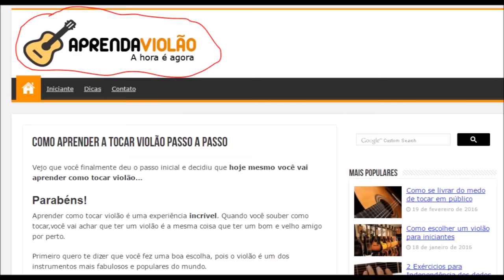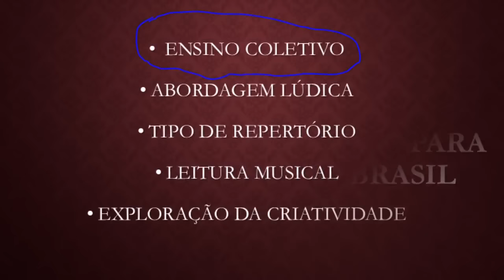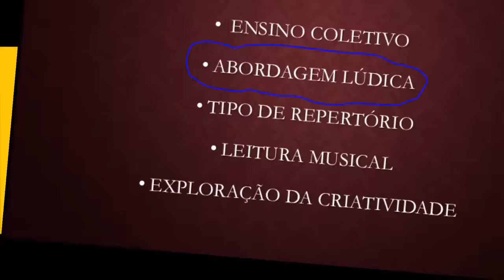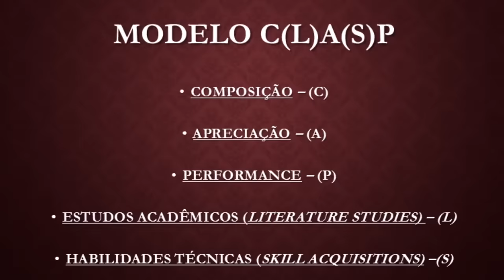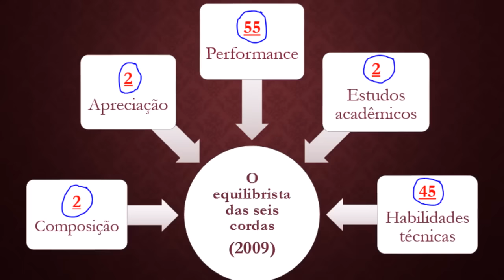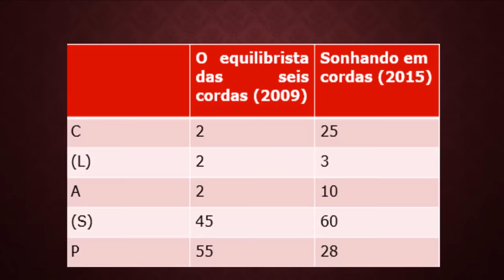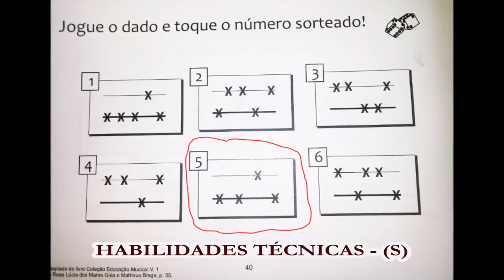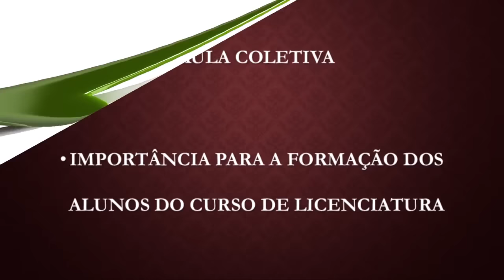18 O ensino de violão para crianças iniciantes de 6 e 7 anos um relato de experiência